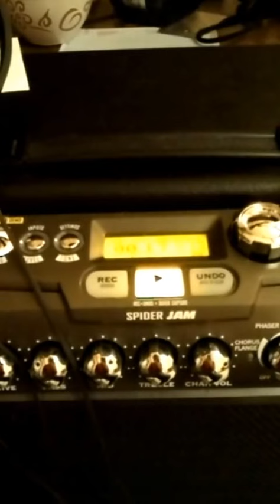Mixed version of Savoy Be try 1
All noise is me, not bragging